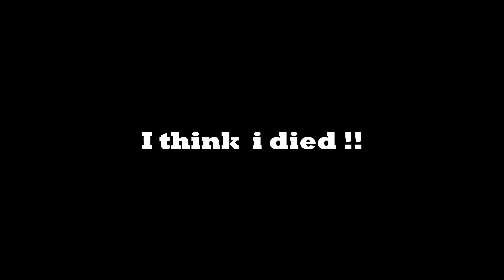The Christmas Special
A late Christmas special for you
with 3 short games
Hope you had a wonderful Christmas

1: Late Night Mop
You are requested to do a quick clean up, late at night by one of your clients who needs the house ready in the morning and, once you get into the house, strange things start happening.

2: I Caught Santa Claus
It's Christmas
and there's sounds downstairs, who could it be? It's Santa of course!
Go downstairs and take a photo of your favourite gift giver in this (very) short horror experience, so you can show everyone he really exists, what's the worst that could happen?

3: Alone. again